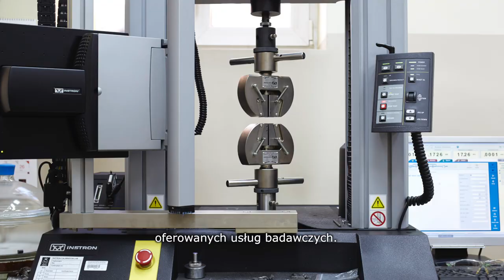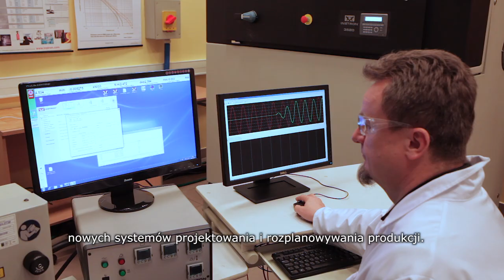Zachodniopomorski Uniwersytet Technologiczny w Szczecinie – Badania dla przemysłu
Dzięki środkom z RPOWZ Zachodniopomorski Uniwersytet Technologiczny w Szczecinie kupuje nowe urządzenia do swych laboratoriów. Efektem inwestycji w infrastrukturę badawczą będzie wzrost liczby prowadzonych wspólnie z firmami badań i przygotowywanych publikacji naukowych. Co istotne, wyniki prac B+R w formie nowych technologii trafiają do przemysłu.